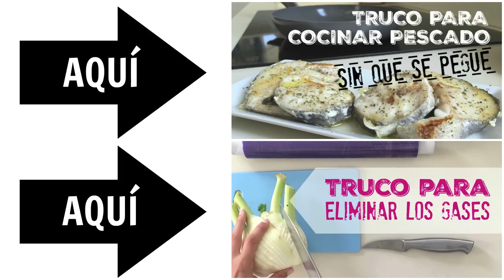Truco para quitar manchas de un colchón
Muchas veces, aunque tengas puesta una funda para proteger tu  colchón de las manchas, éste acaba manchándose. Normalmente, los colchones suelen presentar manchas amarillas debido al sudor.

Por suerte para nosotros, hay un truquillo muy barato y fácil de hacer que puede hacer desaparecer dichas manchas. Además de las manchas de sudor, este remedio eliminará casi cualquier tipo de mancha, incluso las de sangre.

Para poner en práctica este truco de limpieza necesitarás los siguientes ingredientes:

- 2 partes de bicarbonato de sodio
- 1 parte de agua
- 1 parte de peróxido de hidrógeno o agua oxigenada

Espero que te funcione ;)